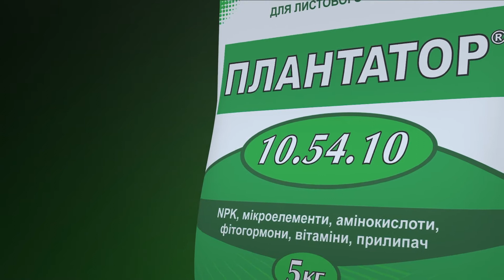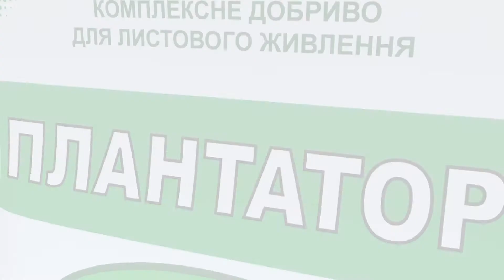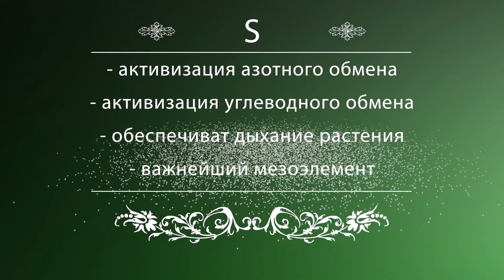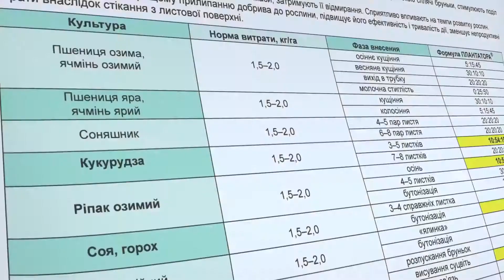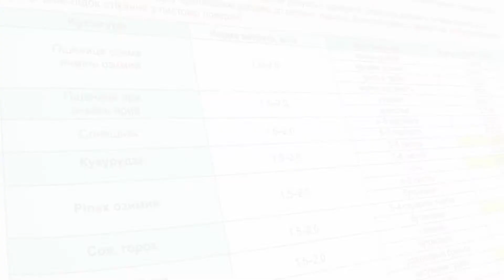Сельхоз, удобрения для подкормки растений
следующая серия - в среду, 21.10
специалисты ТД Киссон рассказывают о своей продукции

Производство - LINVIDEOZP 🎥🎞📽📡📺:
🎥Корпоративное видео: презентационные ролики, обучающие фильмы, реклама продукции и услуг (с дополнительнім размещением на нашем YouTube-канале), видеозапись семинаров и конференций.🎥Общественно-массовые мероприятия: концерты, спортивные соревнования, собрания.🎥Запись информационных роликов и программ: новости, интервью, репортаж.
📽Семейное видео: свадьбы и торжества, детские утренники и школьные выпускные.🖥Видеоблоггинг: запись видеоблога, съемка и монтаж, дополнительное размещение видео на нашем YouTube-канале (при желании).🖥3D-графика, визуальные эффекты (заставки, титры, инфографика), транскрибация, услуги диктора, оцифровка видеокассет.📹Различные виды съемки и аренда видеооборудования
📸Фото услуги